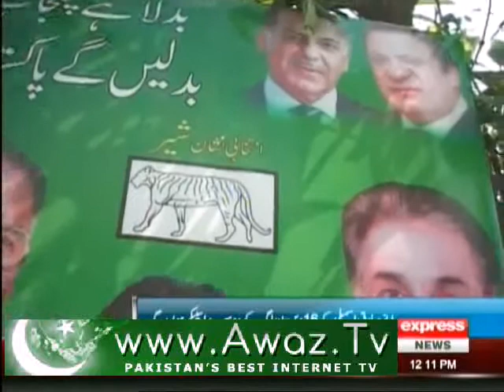Ayaz Sadaq profile